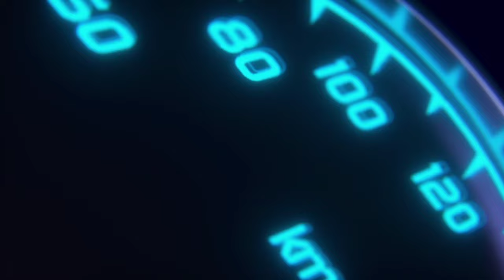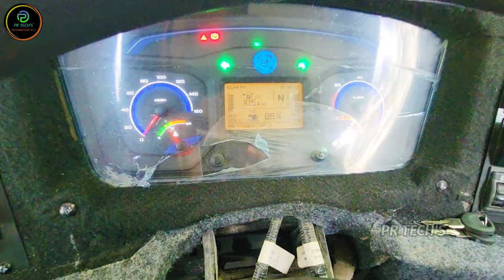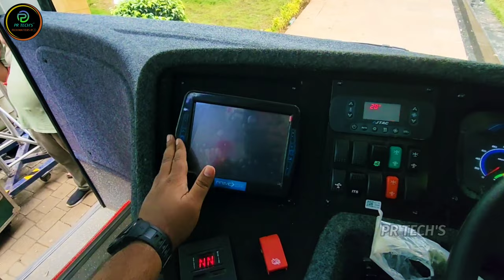Switch EiV22 | Electric Double Decker Bus | Quick Review |PR Tech's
So Friends today in this video i am going to show the New Electric Double Decker Bus

Switch Mobility, a subsidiary of Ashok Leyland has launched the iconic Double Decker bus. The EiV 22 shares the same platform as the previously launched EiV 12 and will be available in a 65-seat configuration. The eBus is powered by a 231 kWh battery and boast of a 250 km range.